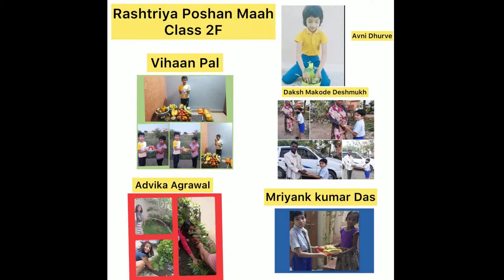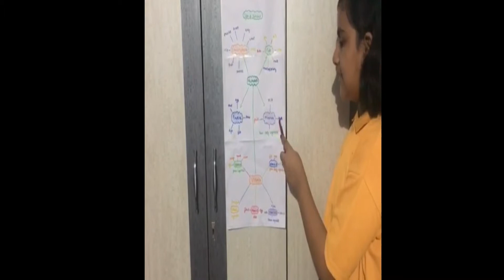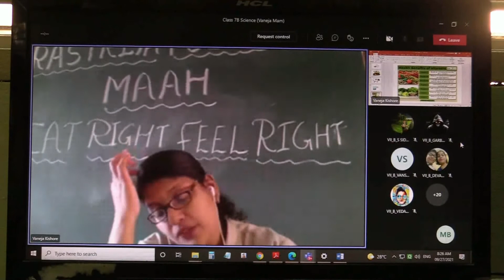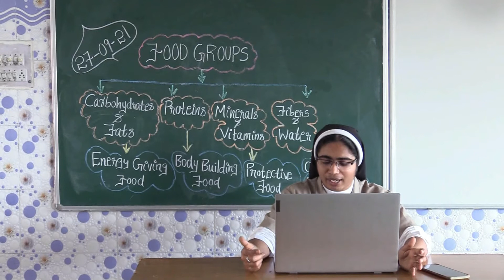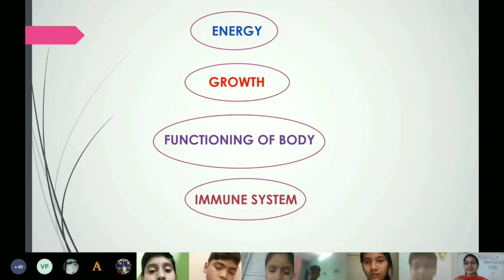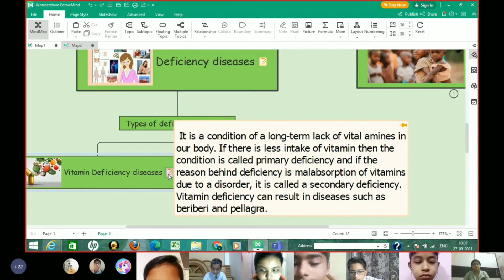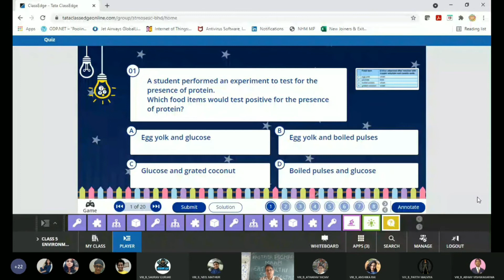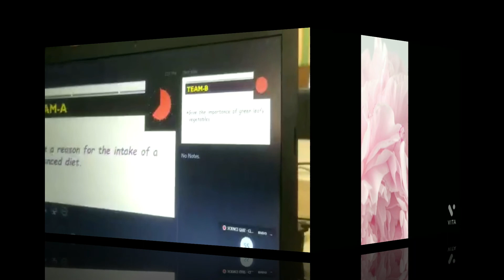Celebration of Rashtriya Poshan Maah 2021-22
In the video we have shown the various activities done in ST. Montfort School, Bhopal for the celebration of Rashtriya Poshan Maah.